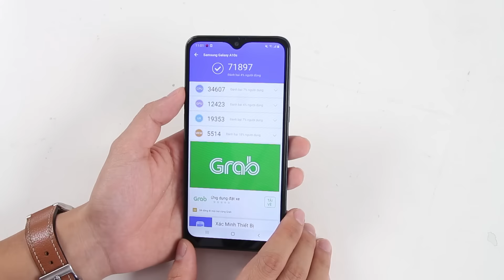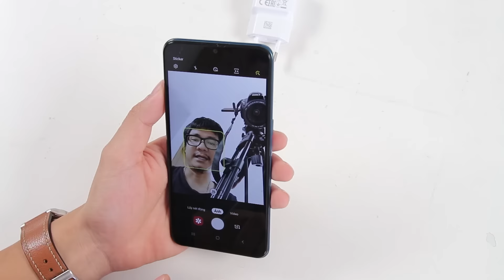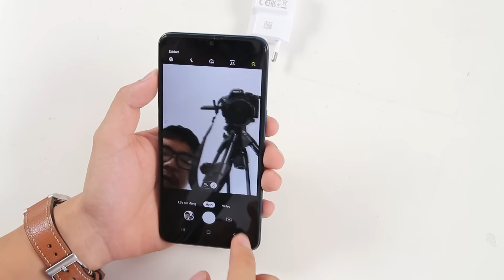Trên tay Galaxy A10s điện thoại rẻ nhất, Pin trâu của Samsung